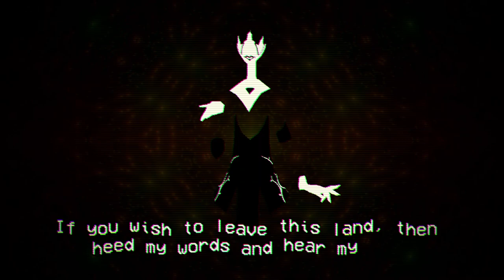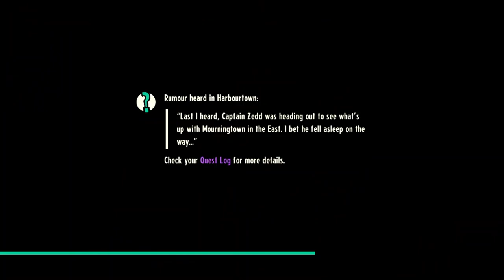Let's Play Cassette Beasts- Taking down another ArchAngel and finishing Kayleigh's Quest! (Part 7)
Another Archangel hits the dust and a character quest down in the same video along with unlocking more of the map.